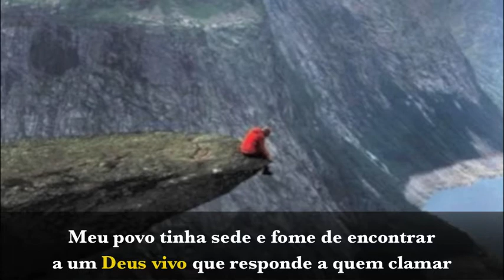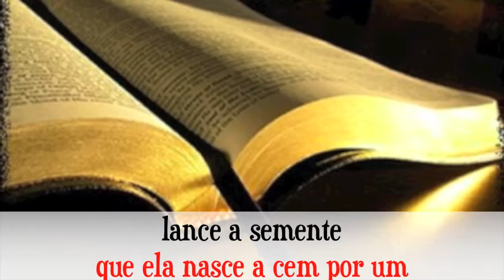Teresa Cristina canta: A SEMENTE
A SEMENTE É UMA MÚSICA que TERESA CRISTINA COMPÔS EM HOMENAGEM AO NORDESTE DO BRASIL. QUANDO OS PORTUGUESES CHEGARAM NO BRASIL, MAIS PROPRIAMENTE, NA BAHIA, PERO VAZ DE CAMINHA ESCREVEU UMA CARTA PARA A EUROPA DIZENDO QUE TINHAM ENCONTRADO UMA TERRA EM QUE SE PLANTANDO TUDO DÁ. ENTÃO SE DÁ FEIJÃO, MANDIOCA, ABACAXI ETC, POR QUE NÃO DARIA VIDAS SALVAS? É SÓ LANÇAR A SEMENTE.
VALE A PENA ASSISTIR. PRESTE ATENÇÃO A LETRA